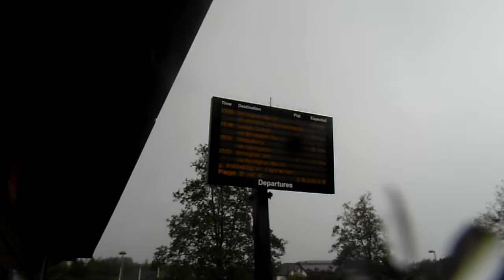OMG WTF Rain